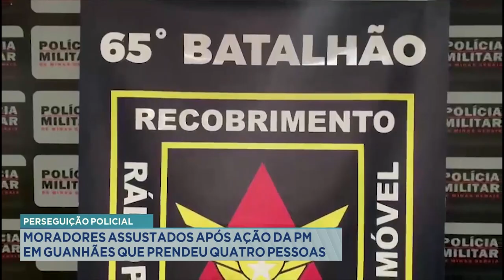Perseguição Policial: Moradores assustados após ação da PM em Guanhães que prendeu 4 pessoas.